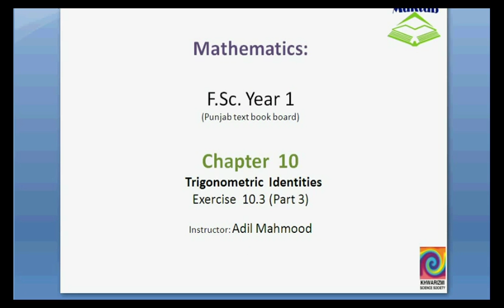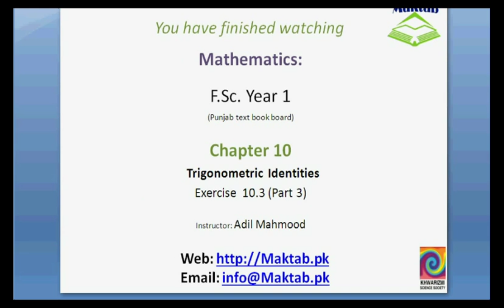FSc Math Book1, Ex 10.3, LEC 24: Q 8-11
This video lecture from Trigonometric Identities (F.Sc. first year Mathematics) covers: Question numbers 8-11 of exercise 10.3. In these questions we prove the given trigonometric identities. Find more e-learning material and educational video lectures in Urdu at maktab.pk. These videos are free to use for promotional and commercial purpose by keeping the credits to Maktab.